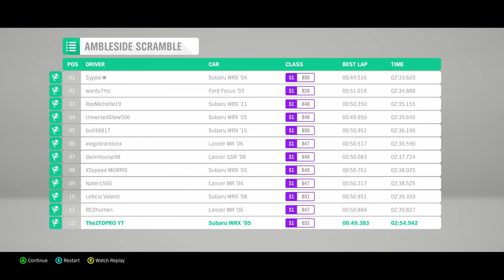EPIC 4K 60FPS FORZA HORIZON 4 GAMEPLAY!!!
ZFD is playing forza horizons 4 and at 4k 60 fps (frames per second)!! This is exciting for many reasons, mostly just it's 4k and there will be more 4k footage coming soon like fortnite at 4k or whatever you guys want me to do... higher quality coming soon...

Director: TheZFD PRO

Producer: TheZFD PRO

Editor(s): TheZFD PRO

CAMERAS: Canon (4k no lense change canon)

- MUSIC / SONGS / VIDEOS USED -
Youtube free library of music helped this video succeed at becoming better then originally intended.
If you are a creator and want to help please msg ZFD on discord: TheZFD_PRO#7204

- MY THANKS TO YOU -
I hope you enjoyed the production (or whatever it is)! Ask any question about the video or suggest ideas in the in the comment section :)

- TAGS / OTHER -
TheZFD PRO TheZFDPRO Vlogs ZFD PRO zdf pro thezdfrpo zfd goes crazy going awesome new footage stay until the end there is more footage there ft zfd crazy videos vlogging vlogs vlogging today always doing vlogs going crazy outside yelling vlogger new footage all amazing experience | 4k 60fps 60p 4k60p 4k60 epic awesome footage from games at 4k monitor and tv xbox one x can handle 4k for real!